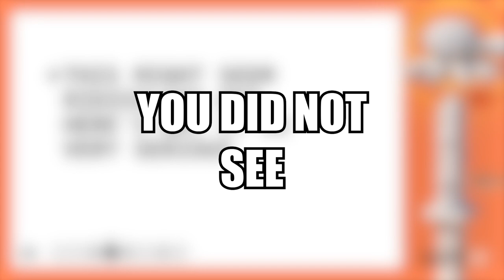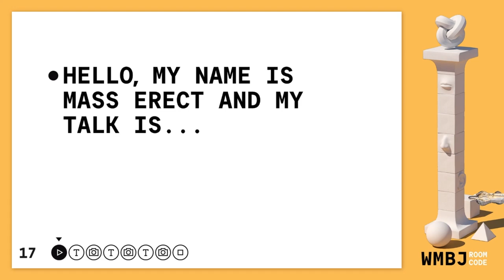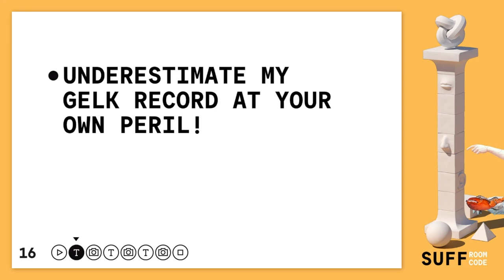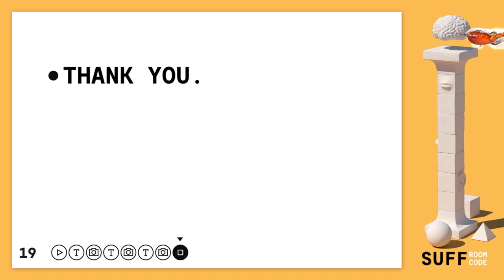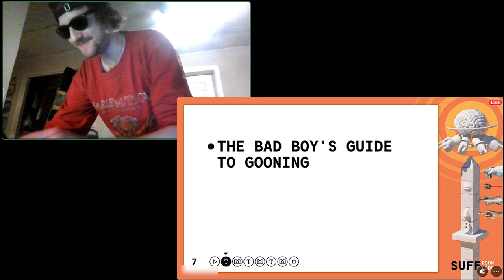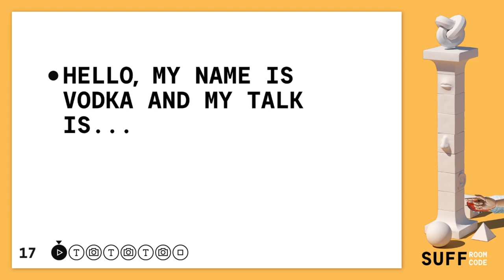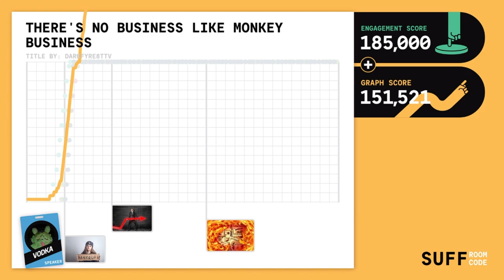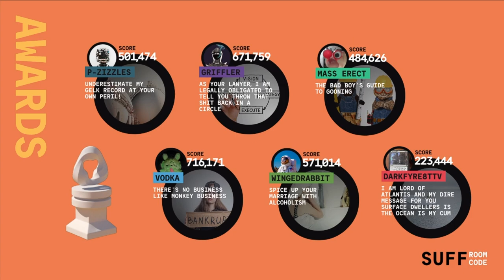Don't ask what we did with a box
Jackbox is so much fun, making and doing random powerpoints is always the highlight of my week.